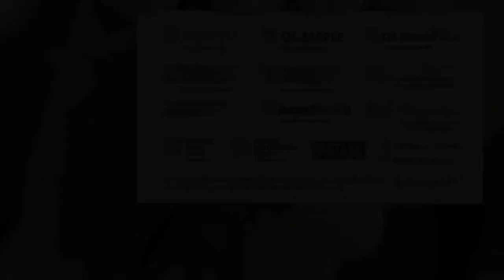7th WorldClass - Interview with Prof Arthur Chen - Kaohsiung Medical University, Taiwan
Interview with Prof Arthur Chen
Vice President
Kaohsiung Medical University, Taiwan